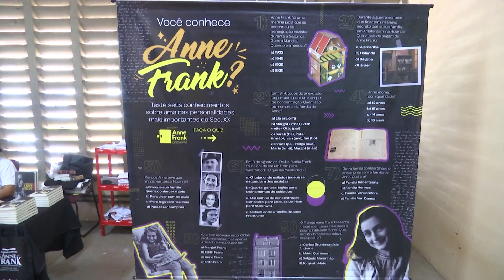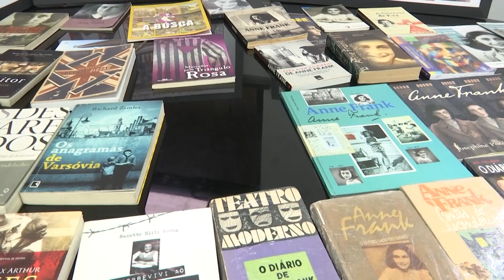Estudantes piauienses conhecem história de garota judia que viveu os horrores do nazismo